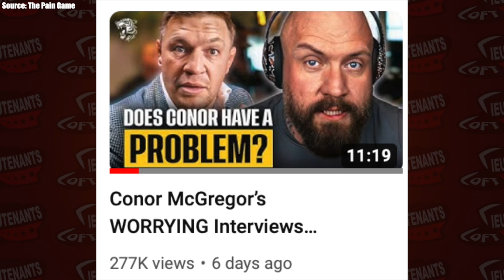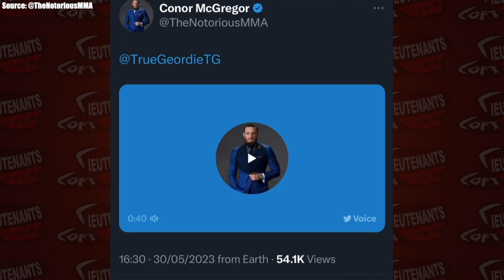Conor McGregor's DELETED Audio Message To True Gordie...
Lieutenant’s Loft MMA is a media company that focuses on mixed martial arts and any other combat related sports like boxing and etc. We aim to create informative and entertaining online content covering news in

Some of our most covered people on this channel are: Conor McGregor, Colby Covington, Dana White, Jorge Masvidal, Israel Adesanya, Jon Jones, Joe Rogan,
Leon Edwards, & more.